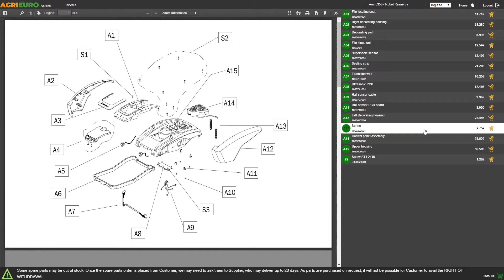Ribimex Babycen Portable Ash Vacuum - 500 W - Assembly tutorial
The Ribimex Babycen is the new revolutionary portable ash vacuum. Ideal for vacuuming the ashes from pellet stoves. This compact but powerful tool will revolutionize the way you vacuum ashes. In fact, it has been designed without hose but with a curved metal lance and a plastic nozzle.

Babycen can be easily stored in any corner of the house. In addition, the 3 meters electric wire allows to move with ease during cleaning.

Also, thanks to the stainless steel detachable tank, its light weight, the practical handle and the compact yet durable design, Cenerix can be transported and used with ease.

Ribimex's philosophy is to offer products that meet the needs of both private and professional users. The Ribimex products meet stringent quality policy and certificates to ensure maximum performance during their use.

The Ribex range of Ash vacuums is exclusively Made in Italy, and is the most complete of the market.